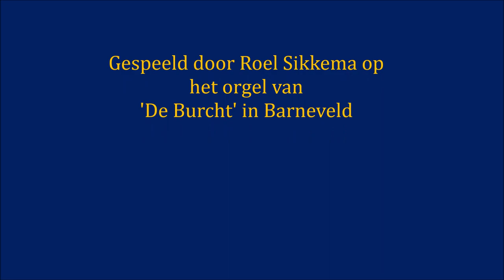Psalm 51 - koraalvoorspel (bewerking: Piet Brakman)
Een koraalvoorspel van een van de indringendste, droevigste melodieën van het Geneefs psalter. Van de hand van Piet Brakman.